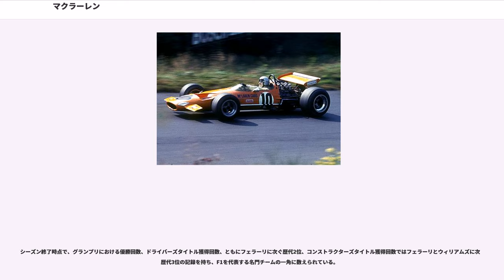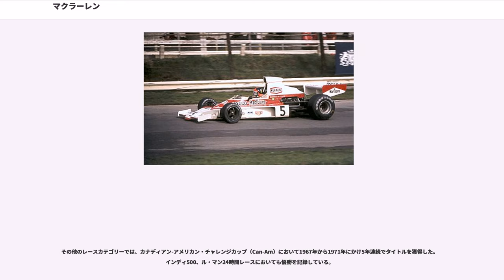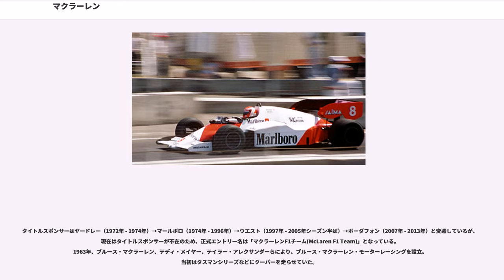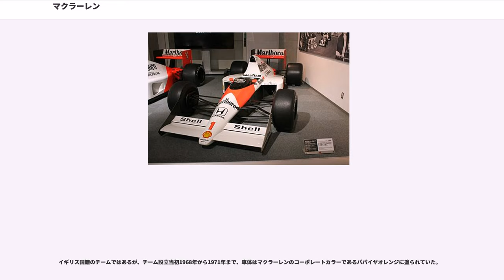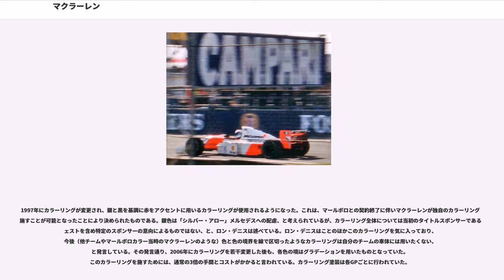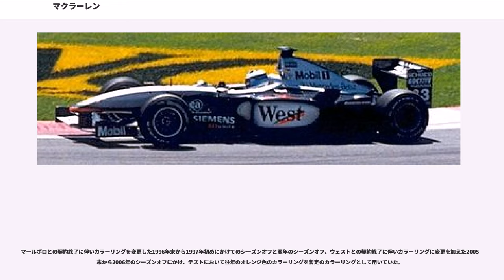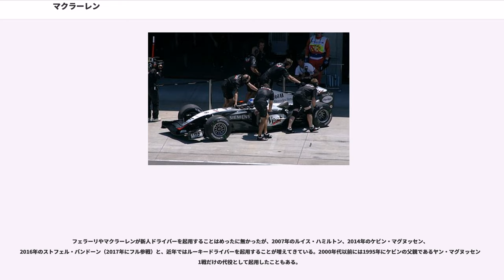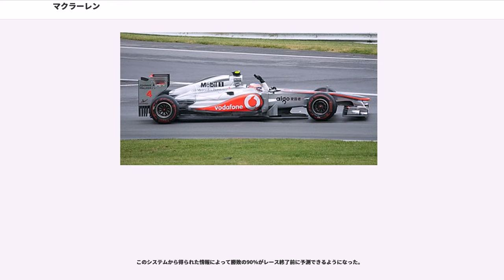マクラーレン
マクラーレン・レーシング・リミテッド（McLaren Racing Limited）は、1963年にブルース・マクラーレンにより設立されたイギリスのレーシング・チーム。

1966年よりF1に参戦し続けている。にブルース・マクラーレンの事故死後はテディ・メイヤーがチーム運営を引き継ぎ、にロン・デニスが率いる「プロジェクト4」と合併した。

シーズン終了時点で、グランプリにおける優勝回数、ドライバーズタイトル獲得回数、ともにフェラーリに次ぐ歴代2位、コンストラクターズタイトル獲得回数ではフェラーリとウィリアムズに次ぐ歴代3位の記録を持ち、F1を代表する名門チームの一角に数えられている。

その他のレースカテゴリーでは、カナディアン-アメリカン・チャレンジカップ（Can-Am）において1967年から1971年にかけ5年連続でタイトルを獲得した。インディ500、ル・マン24時間レースにおいても優勝を記録している。

2017年現在、世界三大レースである「モナコGP、ル・マン24時間レース、インディ500」の全てを制したコンストラクター（車体製造者）としても知られている（他にはメルセデスのみ）。

タイトルスポンサーはヤードレー（1972年 - 1974年）→マールボロ（1974年 - 1996年）→ウエスト（1997年 - 2005年シーズン半ば）→ボーダフォン（2007年 - 2013年）と変遷しているが、現在はタイトルスポンサーが不在のため、正式エントリー名は「マクラーレンF1チーム(McLaren F1 Team)」となっている。
1963年、ブルース・マクラーレン、テディ・メイヤー、テイラー・アレクサンダーらにより、ブルース・マクラーレン・モーターレーシングを設立。当初はタスマンシリーズなどにクーパーを走らせていた。

7月、フェラーリの元チーフメカニックであるナイジェル・ステップニーがチームから技術に関する秘密情報を持ち出し、マクラーレンのマシンデザイン部門を統括するマイク・コフランに提供したとされる疑惑である。

フェラーリはイタリアとイギリスに告発し、両国当局が捜査を進めていた。その中で家宅捜索に入ったマクラーレン関係者の自宅から、780ページ分に及ぶフェラーリの機密情報が記録されたディスクが発見されたことなどで徐々に表面化、FIAも独自に調査を開始した。

イギリス国籍のチームではあるが、チーム設立当初1968年から1971年まで、車体はマクラーレンのコーポレートカラーであるパパイヤオレンジに塗られていた。

1972年からはヤードレイ化粧品がスポンサーに付き、ボディーサイドにチームカラーのオレンジを残した白/オレンジに塗られた。

その後、マールボロとのパートナーシップにより、1974年からはマールボロのパッケージと同じ赤白に塗られたカラーリングが長らく用いられた。このカラーリングの赤の部分は、1974年と1975年にはパッケージと同じような赤で塗られたが、1976年以降はテレビや写真写りを考慮して蛍光レッドに変更された。

1997年にカラーリングが変更され、銀と黒を基調に赤をアクセントに用いるカラーリングが使用されるようになった。これは、マールボロとの契約終了に伴いマクラーレンが独自のカラーリングを施すことが可能となったことにより決められたものである。銀色は「シルバー・アロー」メルセデスへの配慮、と考えられているが、カラーリング全体については当初のタイトルスポンサーであるウェストを含め特定のスポンサーの意向によるものではない、と、ロン・デニスは述べている。ロン・デニスはことのほかこのカラーリングを気に入っており、今後（他チームやマールボロカラー当時のマクラーレンのような）色と色の境界を線で区切ったようなカラーリングは自分のチームの車体には用いたくない、と発言している。その発言通り、2006年にカラーリングを若干変更した後も、各色の境はグラデーションを用いたものとなっていた。このカラーリングを施すためには、通常の3倍の手間とコストがかかると言われている。カラーリング塗装は各GPごとに行われていた。

2015年、エンジンサプライヤーがメルセデスからホンダへ変更されたことに伴い、第5戦スペインGPからグラファイトグレーを基調とした新カラーリングに変更された。

2016年11月にロン・デニスが退陣したことに伴い、翌2017年からオレンジを基調としたカラーリング...